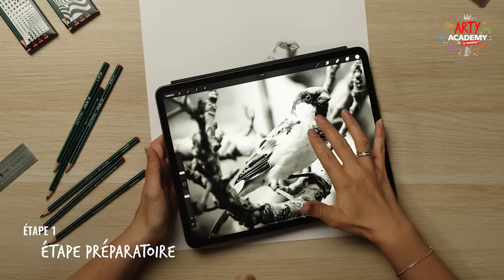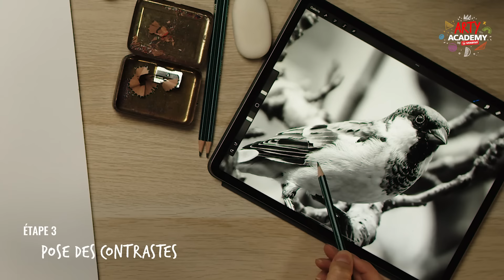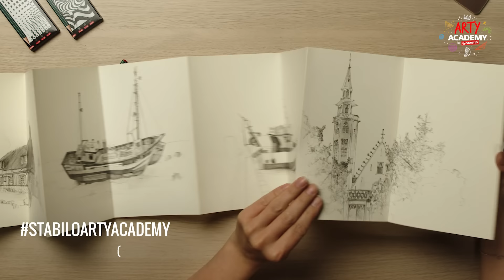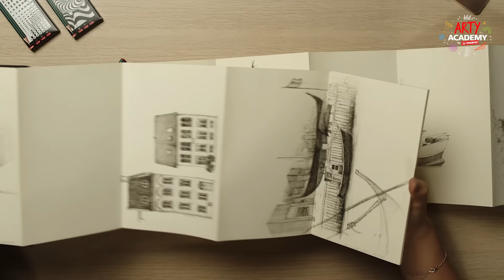Dessiner un oiseau réaliste | Épisode 2 | STABILO ARTY Academy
Amélie excelle dans le dessin au crayon et affectionne tout particulièrement les techniques sèches. Dans ce second épisode, elle vous apprend à dessiner un oiseau et vous livre ses conseils pour se perfectionner en dessin réaliste. Son astuce : utiliser les différentes graduations du crayon de papier Othello pour explorer toutes les nuances de gris.

0:00 Introduction
0:24 Matériel
0:45 Étape 1 : étape préparatoire
01:42 Étape 2 : esquisse
05:11 Étape 3 : pose des contrastes
10:36 Étape 4 : accentuation des contrastes
16:46 Étape 5 : dessiner les détails
18:40 Étape 6 : finition au crayon noir
19:45 Conclusion & inspirations